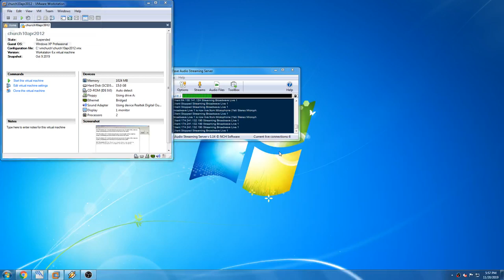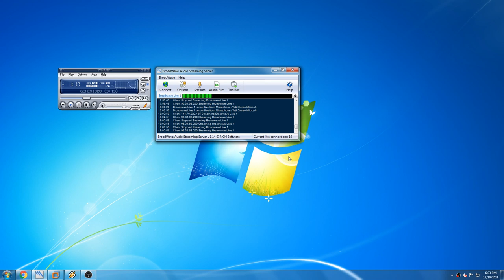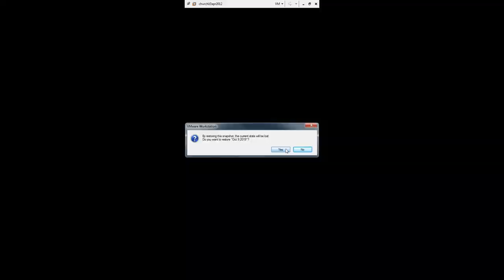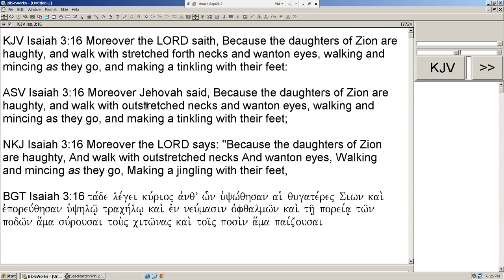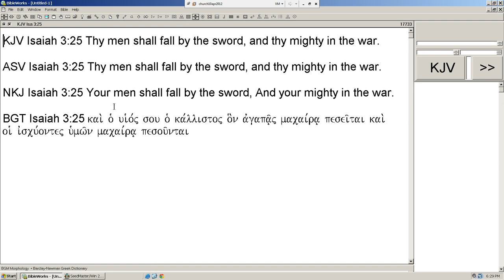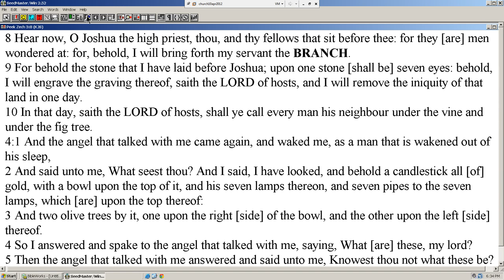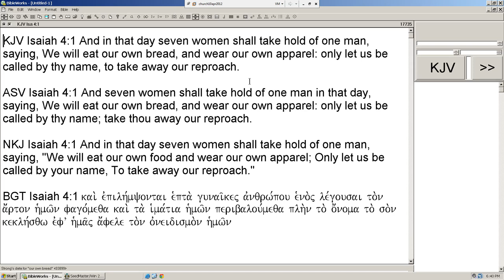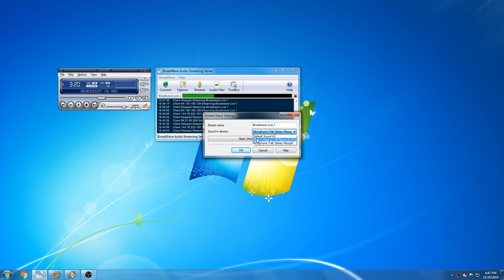Munfordville Church of Christ Live Stream